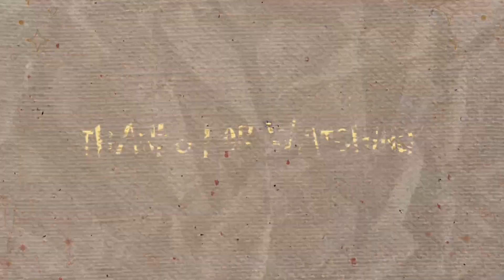Not Enough Time? Easy Tips to Be More Productive Every Day!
Feeling like there’s never enough time in a day? In this video, I’m sharing simple yet effective time management tips that can help you be more productive without the stress. Learn how to set clear goals, prioritize tasks, and eliminate distractions so you can get more done in less time!

I hope this video helps, but I also want to apologize if it's not perfect. I’m always learning and trying to improve, so your feedback means a lot. 😊